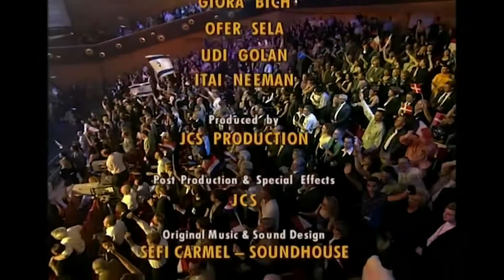Hallelujah sung by all the participants at the Eurovision Song Contest 1999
For the victims of the Balkan War, the EBU asked at all the participants of the Eurovision Song Contest 1999 in Jerusalem to sing the Israel's winning song in 1979 : HALLELUJAH. For me, it's one of the best ending of the Eurovision Song Contest.